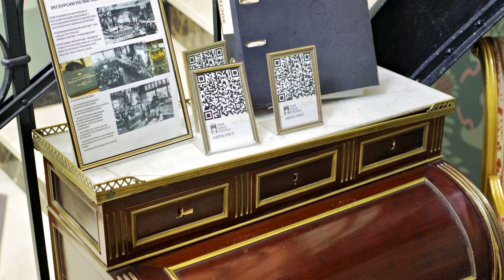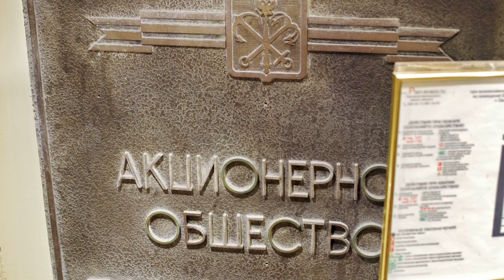Рестораны купцов Елисеевых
Создано в Movavi Video Editor